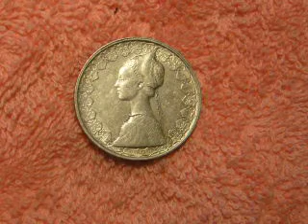Итальянская лошадиная фамилия